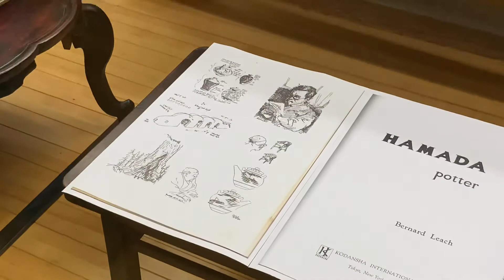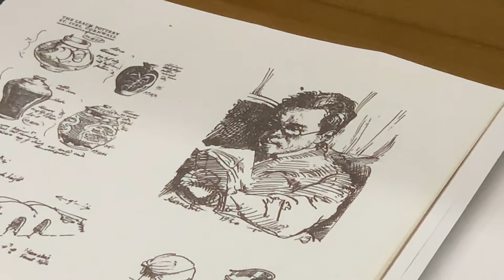濱田庄司記念益子参考館 館長の館内案内⑤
2020.5  新型コロナウイルス感染拡大防止の休館中に、お越しいただけない状況で、皆さまに少しでも当館の雰囲気をお伝えしようと、館長のご案内動画を撮影しました。
スタッフの拙い撮影技術ではありますが、ご覧いただけると幸いです。
現在は無事開館しております。
感染にご注意いただきながら、どうぞご来館ください。
濱田庄司記念益子参考館
栃木県芳賀郡益子町益子3388